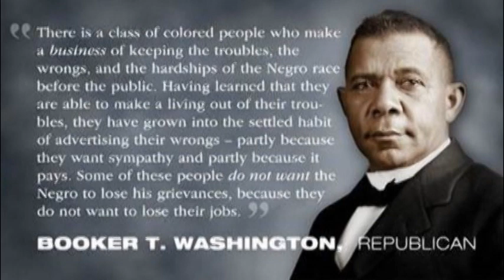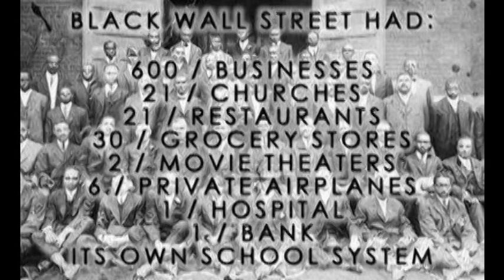Andrew Bolsinger Interview - Al Sharpton Accused of Spying on Black Activists 4-24-14 - TheAHNShow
Andrew Boslinger is a writer for YourBlackWorld.com and other news outlets.  He was interviewed by Michael Imhotep on The African History Network Show, April 24th, 2014 discussing his article "Revealed: Rev. Al Sharpton Bankrolled by GOP, Accused of Spying on Black Activists" from YourBlackWorld.com. Read it

Listen to The African History Network Show with host Michael Imhotep as we interview some of our top Scholars on African History and much more every Thurs, 8pm-11pm EST by phone, when we are LIVE at .

For a wide selection of African History and African American History DVD Lectures Item #712 by Michael Imhotep, "Understanding The Trans-Atlantic Slave Trade: What They Didn't Teach You In School".